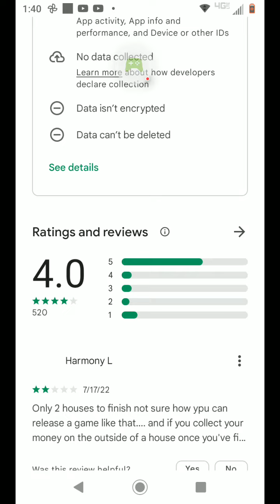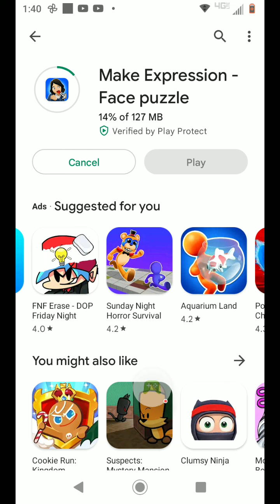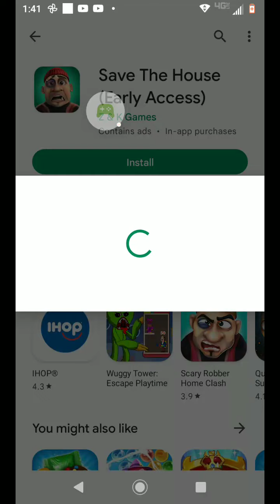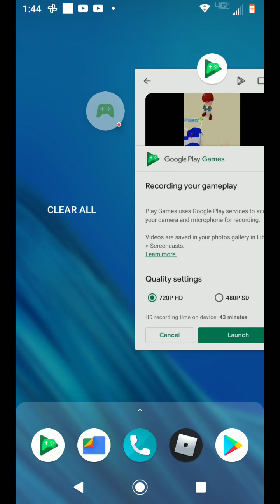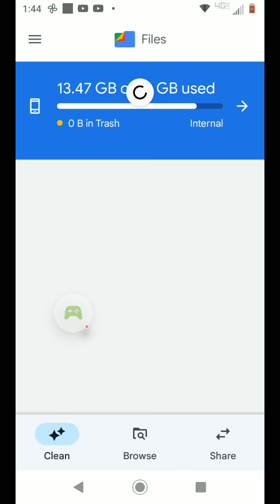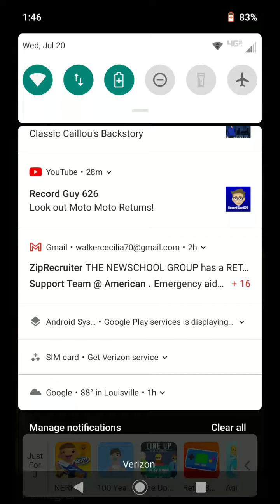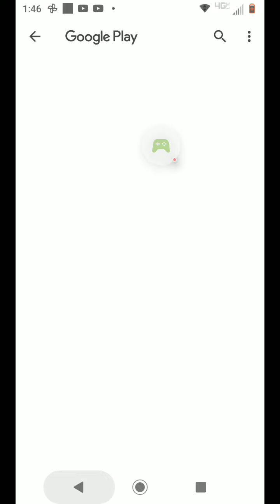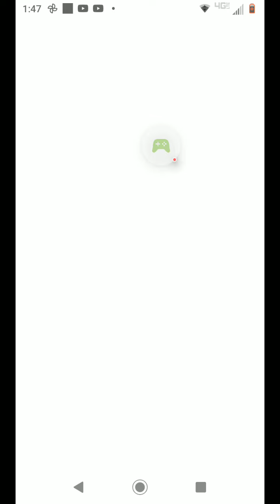More Snacks! - 2022-07-20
More Snacks!